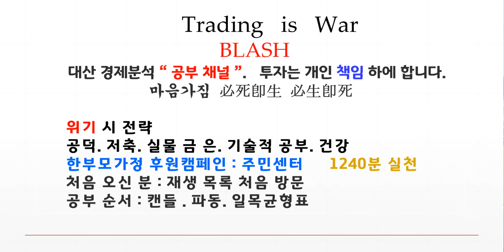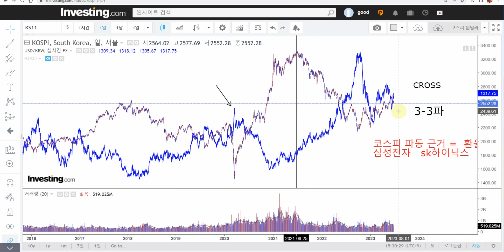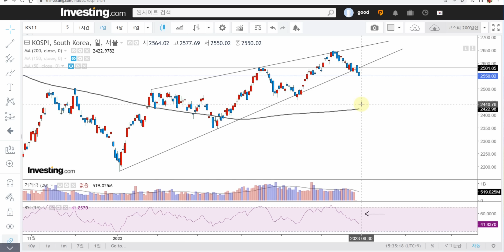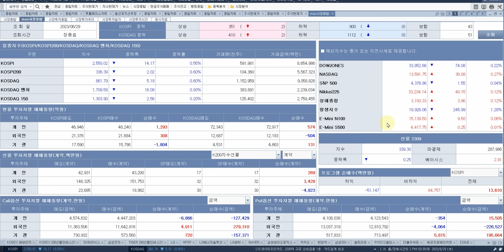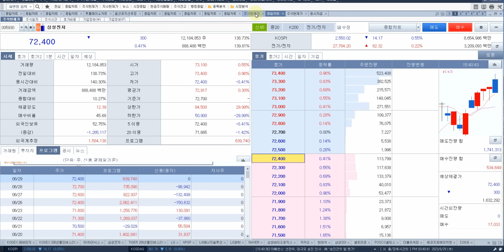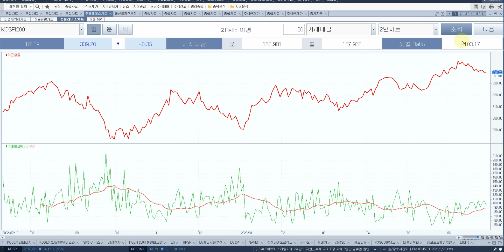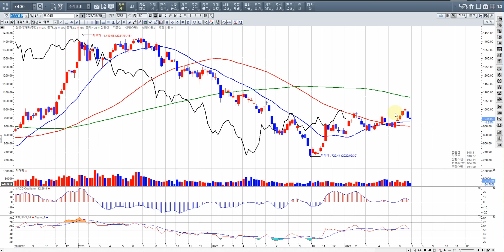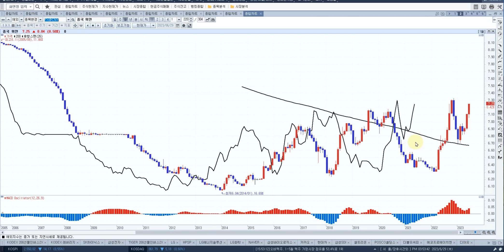코스피 반등추세이탈 본격적인 킬러c 중국위안화원인